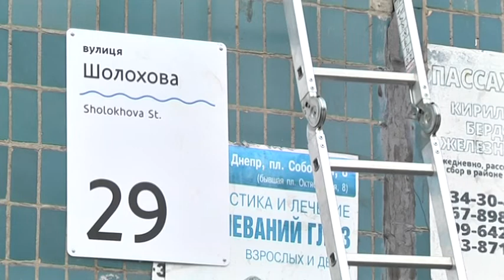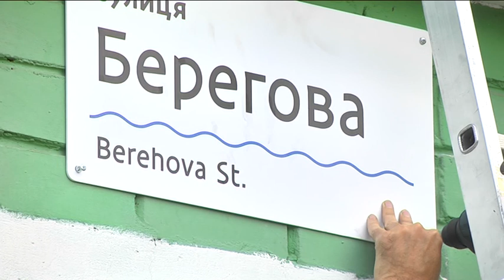Чорним по білому: нові адресні таблички тестують на багатоповерхівках Дніпра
Адресні таблички — за єдиним зразком. У Дніпрі розробили концепцію розміщення адресних табличок на багатоквартирних будинках. Тестувати їх розпочали на фасаді будинку №29 по вулиці Шолохова, що на житловому масиві "Ломівський" - там вивісили 33 тимчасові таблички, незабаром їх замінять на більш довговічні. Місцеві жителі розповідають: іноді бувають проблеми з навігацією, а на старих табличках, якщо вони взагалі є, часом не видно адреси. Встановленням адресних табличок в подальшому — це завдання балансоутримувачів. З власної ініціативи вони зможуть отримати макет і виготовити таблички для свого будинку.